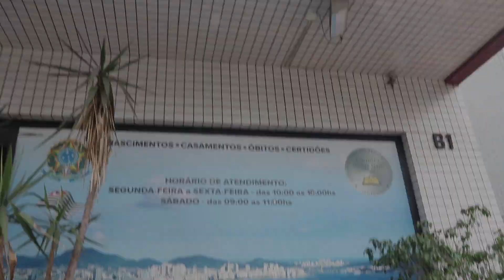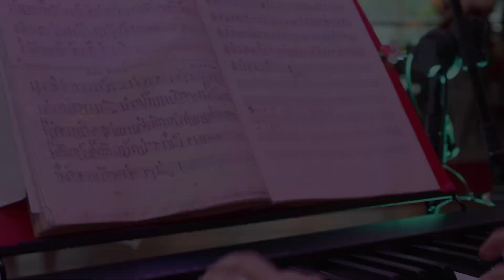CASAMENTO CASAL PALMEIRENSE DO YOUTUBE.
Realizado no Clube de Regatas Vasco da Gama, nosso casamento com extrema felicidade e um grande SIIIIM para nós dois.

Maguila Junior & Maycon Simões - Até que a Morte nos Separe!